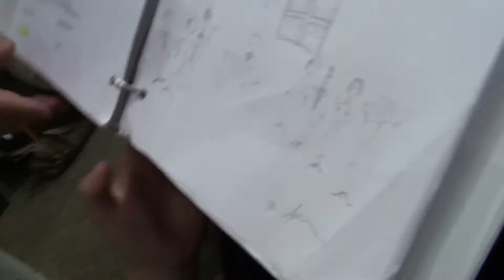Urinetown Vlog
Behind the scenes and rehearsal process for Tartan Theatre Summer Intensive 2016's show "Urinetown."